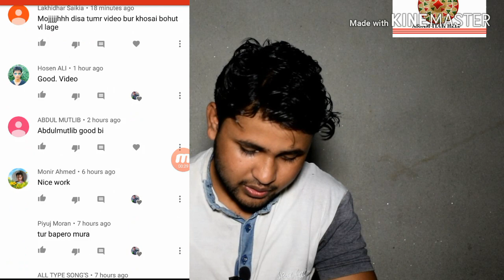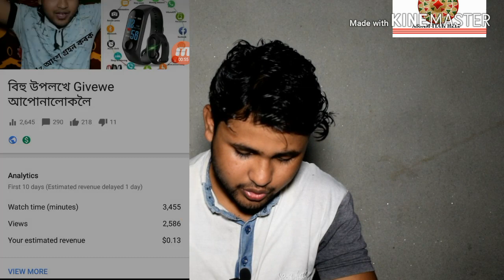বিহুৰ Givwe Result ছাওঁক